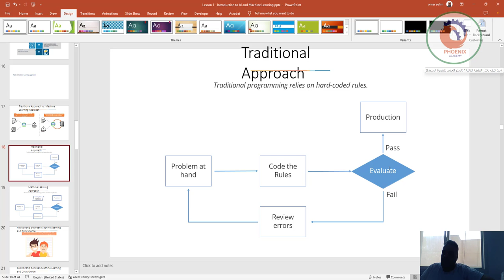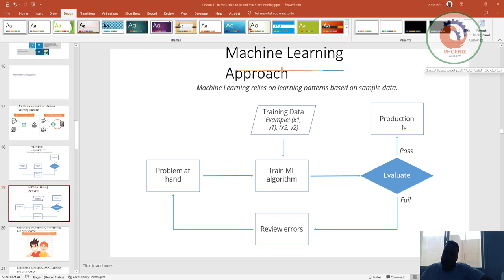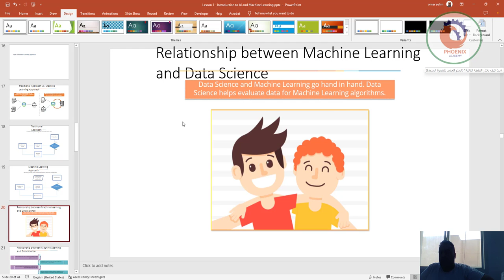النهج التقليدي مقابل نهج التعلم الآلي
❤️ روابط التواصل
✅ انستجرام